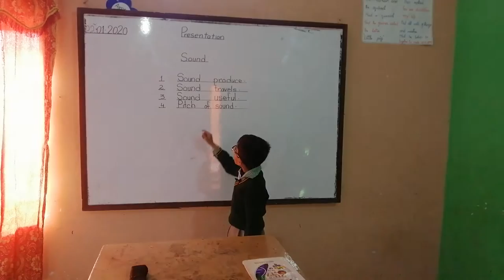Shahzaib Class Three (Echo)